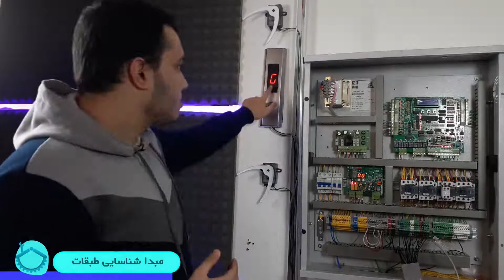مبدا شمارنده طبقات در آسانسور کجاست؟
سوییچ های شناسایی داخل چاه آسانسور مبدا شناسایی طبقات هستن در کنار این وقتی این شمارش به هر دلیل به هم خورد به محض رسیدن به این سوییچ ها طبقه صحیح رو آسانسور شناسایی میکنه